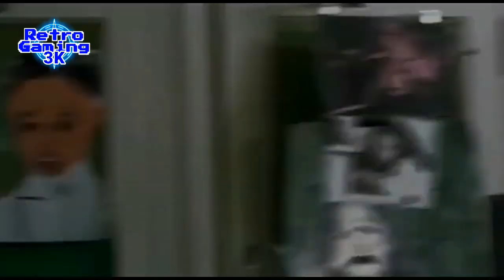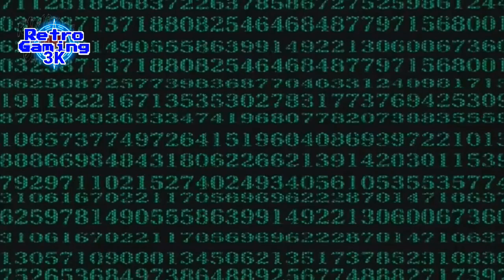Top 5 - Películas Que Se Inspiraron En El Anime... 📽️🎬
El día de hoy, "Rizo" les trae una lista con las películas que se inspiraron demasiado en el anime... ¿Inspiración o Copia?  🎬

Sigan a Rizo aquí... 💜